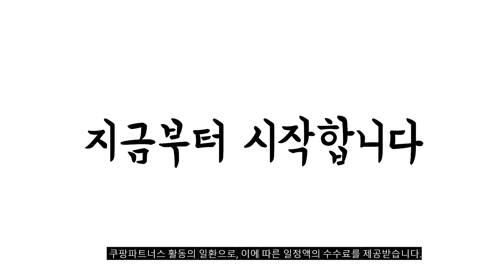2023년 찰옥수수 판매 추천순위 BEST10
❤️❤️❤️ 찰옥수수 구매 가격 평점 리뷰 정리해 봤어요! ❤️❤️❤️
[00:06]
10위. 산지직송 충북 괴산 대학 찰 옥수수 냉동옥수수 [27,980원]

[00:11]
9위. 알록달록 아삭아삭 찰옥수수 10개 20개 30개 [13,300원]

[00:17]
8위. 산지직송 충북 괴산 대학 찰 옥수수 냉동옥수수 [16,900원]

[00:22]
7위. # 천룡무역  아주 맛있는 무첨가 냉동 황 찰옥수수  [59,800원]

[00:28]
6위. 퀘이커 마시는 오트밀 찰옥수수 50g 12개 [19,900원]

[00:33]
5위. 알록이 옥수수 (냉동) 1kg 1개 [7,900원]

[00:39]
4위. 금성싣품 중국식품 옥수수죽 찰옥수수쌀 굵은(소) 옥수수쌀 중국쌀 [9,500원]

[00:44]
3위. # 천룡무역  아주 맛있는 무첨가 냉동 황 찰옥수수  [19,800원]

[00:50]
2위. 특대 홍찰옥수수 3.5kg (20개입) 왕특 찰옥수수 3.5kg [19,710원]

[00:55]
1위. 냉동 옥수수 15개 홍찰 쫀득한 옥수수 중 [15,600원]